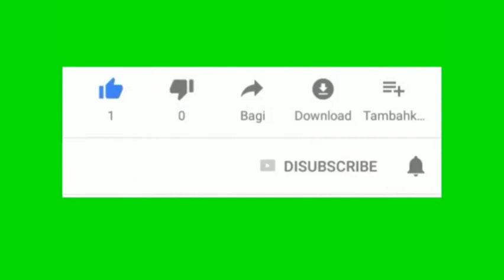areca nut tree climbing and cutting and agro spraying robot project for BE agricultural engineering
Innovator project center, Coimbatore. All Engineering and polytechnic final year project center in Coimbatore for Mechanical, Automobile, Mechatronics, Robotics, EEE, ECE, Civil Engineering branches. Address:- Innovator project training institution (IPC Project Center), Coimbatore. 1/139-5A, Kathir college of Engineering road, near Ramakrishna Vidhyalam School, neelambur bus stop, COIMBATORE - 641 062.Cell number- 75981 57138. If you want any synopsis/Abstract, project report please whatsapp me ..we provide free synopsis / abstract, review notes and full project report for all project students. Bus number from Gandhipuram bus stands 20A, from railway station 90A (14km)-stop name neelambur. (Factory at 500 meters from kerala L & T palakkad by-pass- for two wheeler / car) E-mail - . Further details please send whatsapp msg to 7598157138.